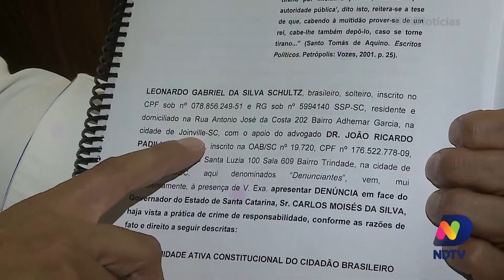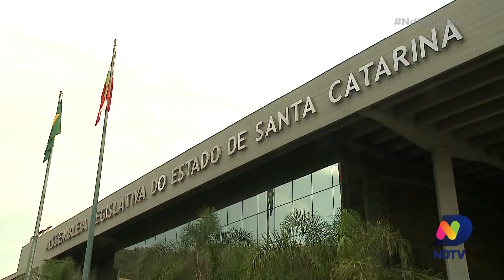Alesc define integrantes da CPI dos respiradores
As novas informações reveladas pela servidora exonerada pelo governo repercutiram na Assembleia Legislativa.

Nesta tarde, foram definidos os integrantes da CPI que vai investigar a compra de 200 respiradores por R$ 33 milhões. Acompanhe!